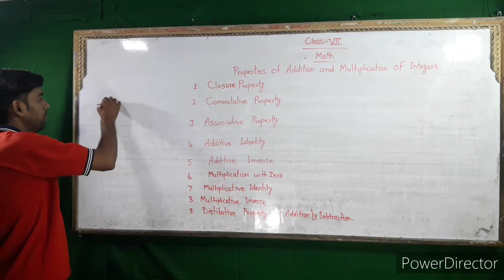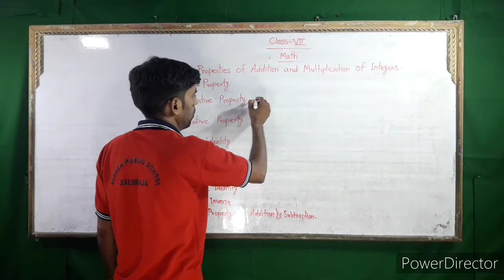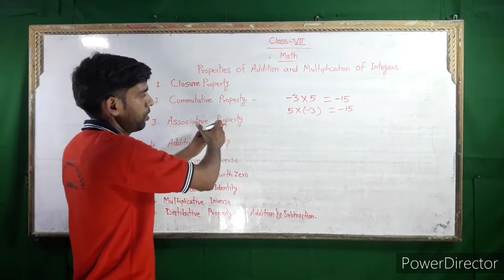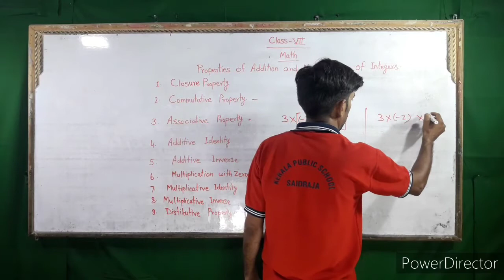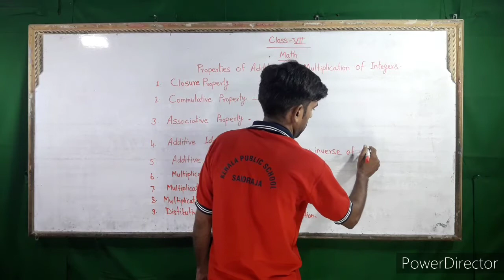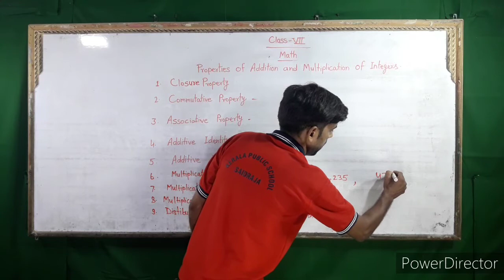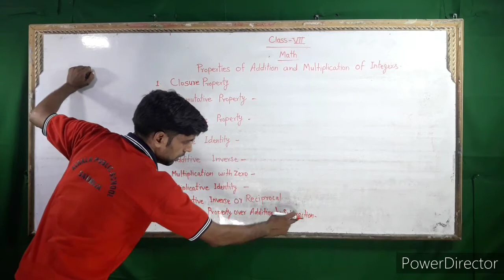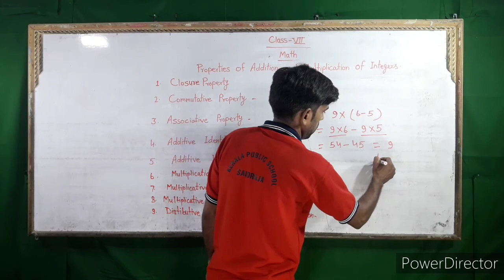Properties of Integers ( Maths) Class VII. Santosh Gupta